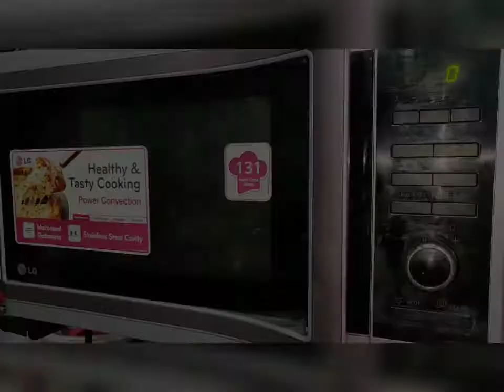Homemade roats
This Muharram we were not able to bring in roats from outside so we are here with homemade roats. We have use L.G Microwave to bake at 210degree for 20mins.